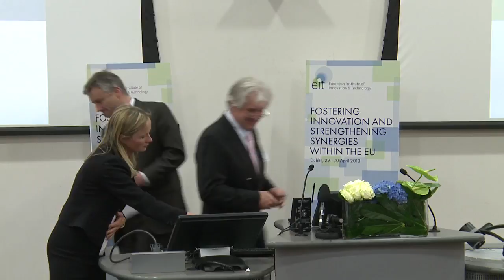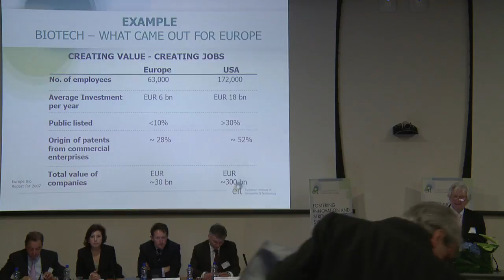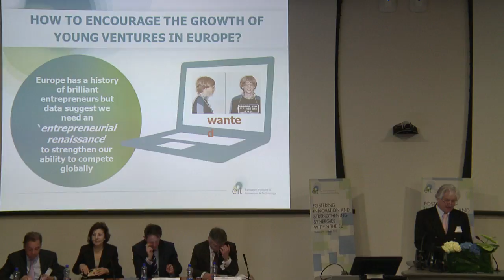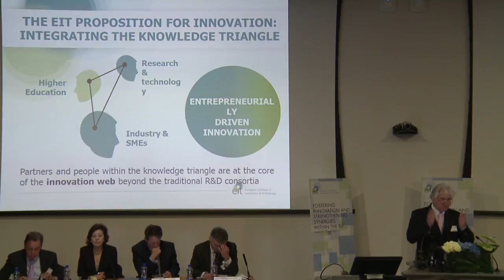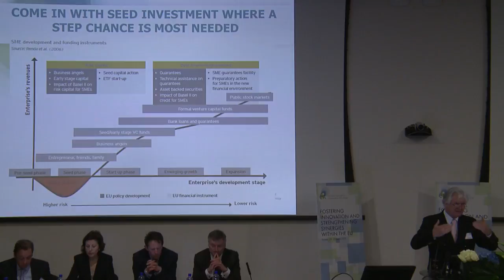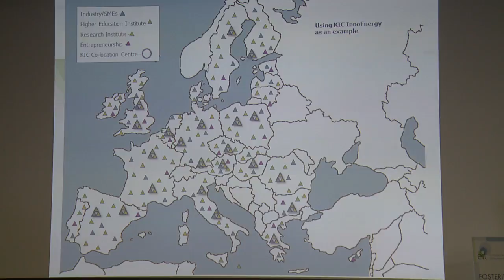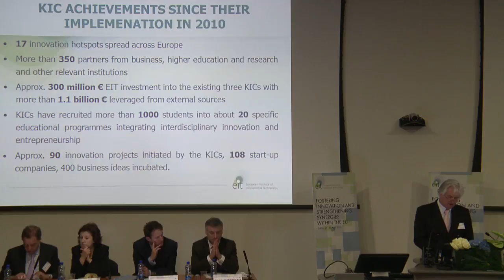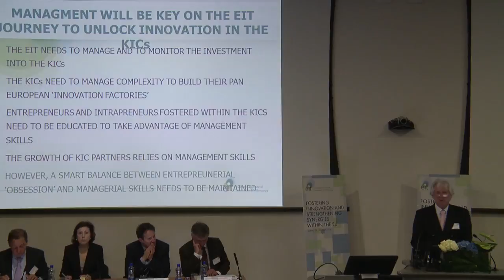Day 01 - Opening of the Conference - Welcome and Introduction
European Institute of Innovation and Technology
EIT Conference
Fostering Innovation and Strengthening Synergies within the EU
29-30 April 2013 - Trinity College, Dublin, Ireland

Day 01 - Present and future KICs: what makes a KIC a KIC?

Recording services provided by HEAnet, Ireland's National Education and Research network.